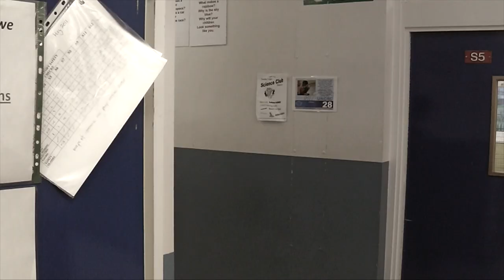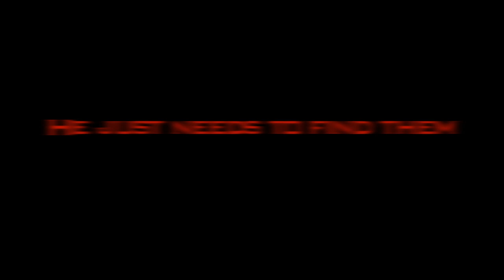Reminiscence Trailer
The trailer I made for my Media Studies Coursework.
From the maker of Me, Myself and I, The Field of Medusa and Infinite Affection
Starring:

Two Steps From Hell: Fatal Fury